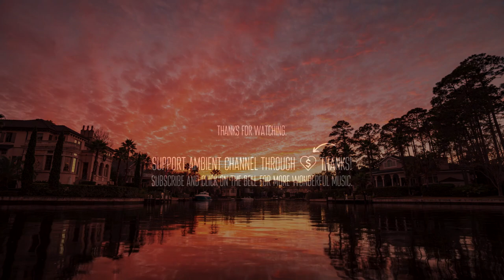Eleftherios - I Can Touch the Sun [cinematic vocal ambient]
Eleftherios - I Can Touch the Sun 🌇

💬 We live in a fantasy world, a world of illusion. The great task in life is to find reality.
-Iris Murdoch